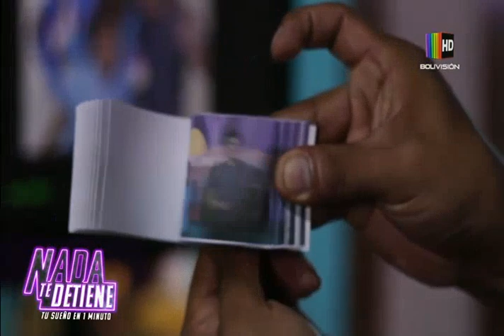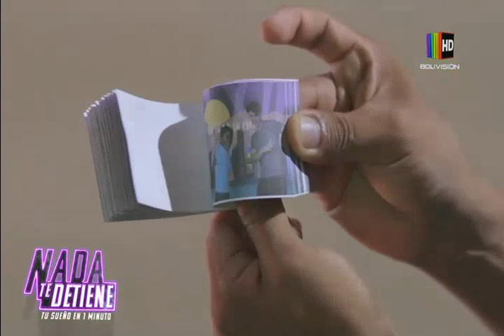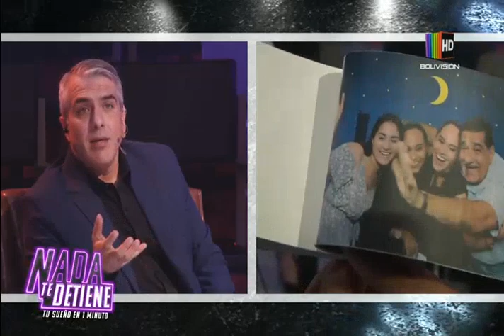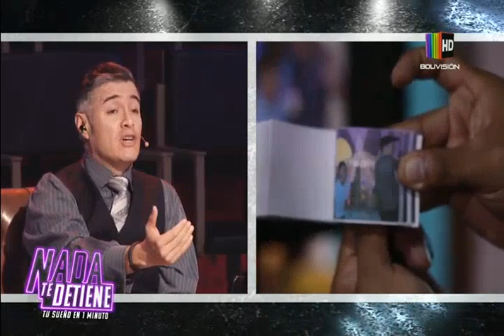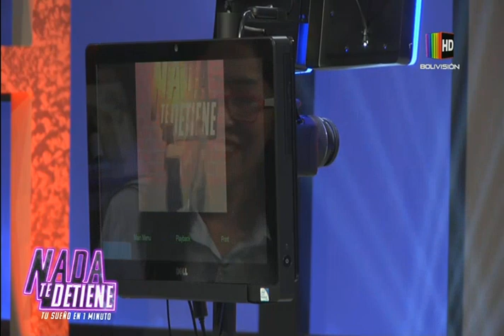Marco Muñoz toma y crea fotografías en movimiento | Nada Te Detiene: Fase Inversión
'FotoMovil' nació en el 2018 con una inversión de 60.000 bolivianos
Este servicio de fotografía animada provee a 4 empresas y de esta forma Marco Antonio expande este servicio a más rubros además del entretenimiento.